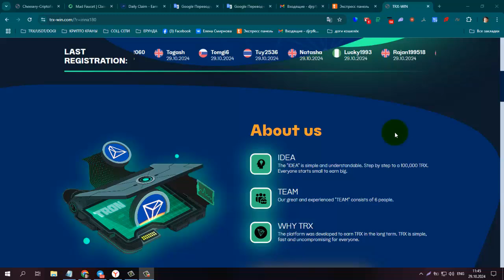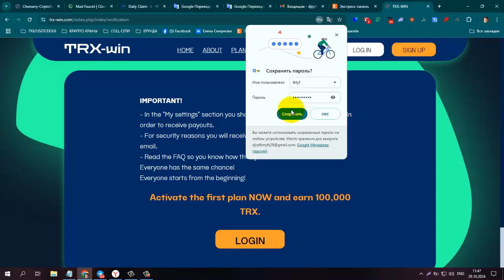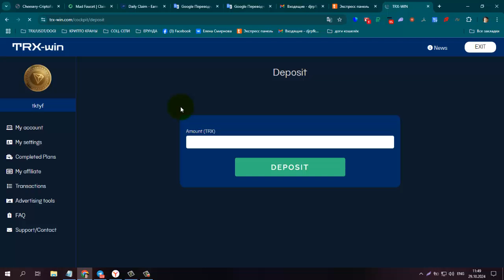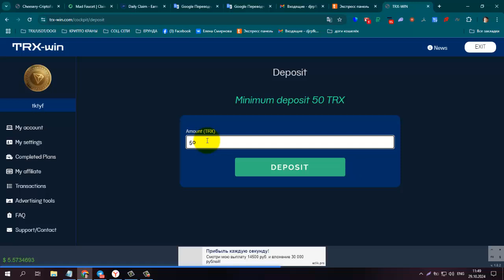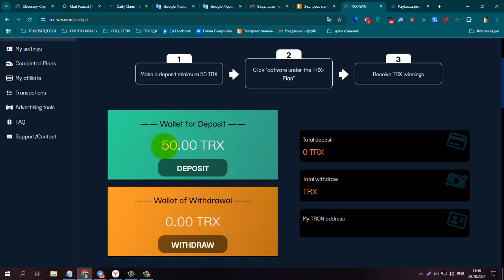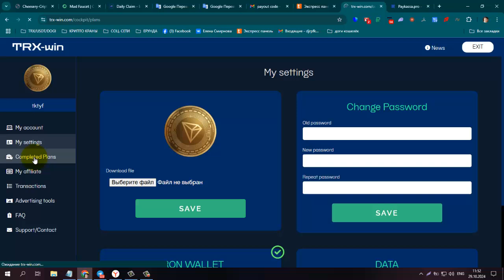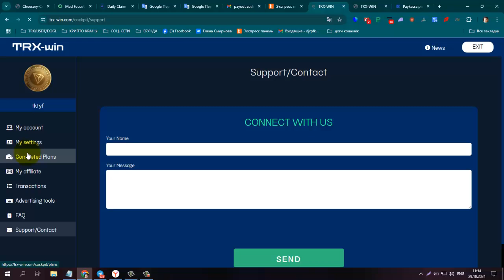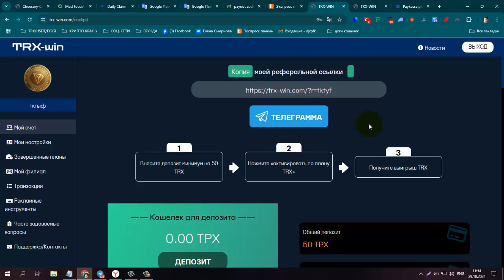НОВИНКА! TRX WIN ПАССИВНЫЙ ДОХОД! ВСЕГО ЗА 50 trx